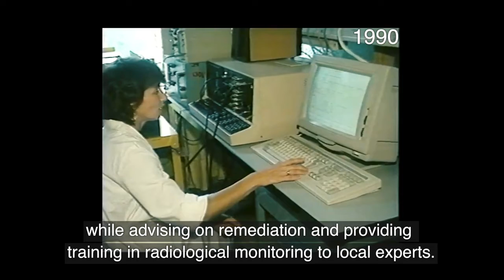35 years since the Chernobyl nuclear accident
This week marks 35 years since the Chernobyl nuclear accident. It was the most severe in the history of nuclear power and remains a challenge for the region. The accident was also a turning point in history, marking the beginning of open international cooperation in the nuclear area.